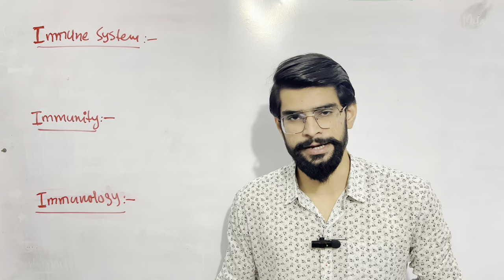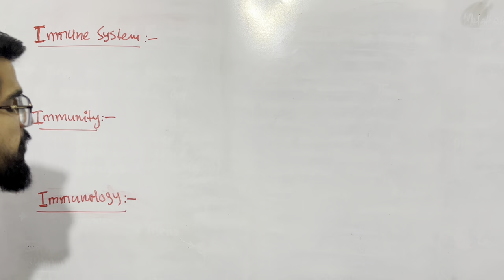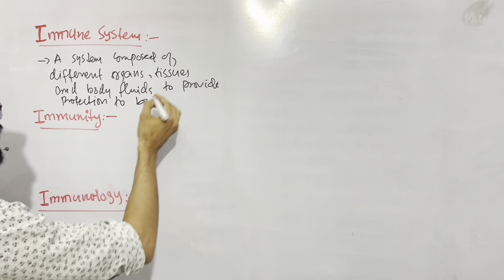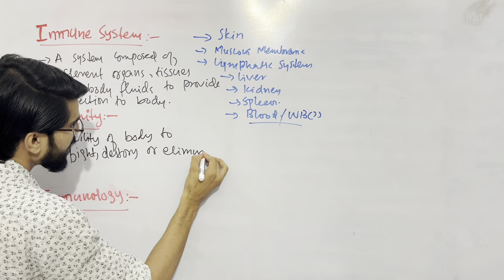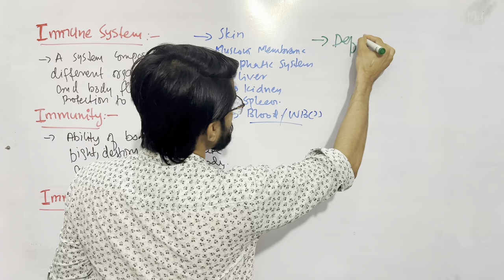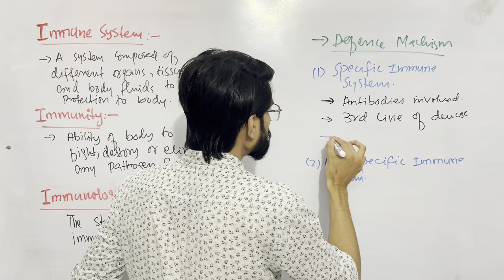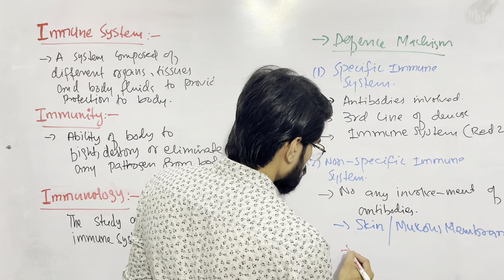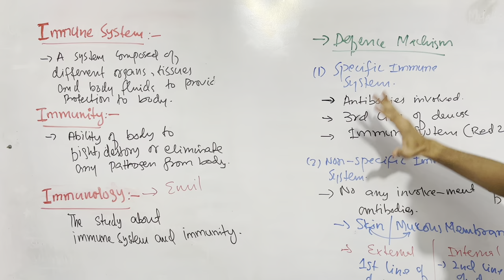IMMUNE SYSTEM || IMMUNITY || IMMUNOLOGY || DETAILED || BY SIR DANISH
The immune system is a complex network of cells, tissues, and organs that work together to protect the body from invading pathogens such as bacteria, viruses, and fungi. It is responsible for identifying and eliminating these foreign invaders, while also recognizing and tolerating the body's own tissues and cells.

Immunity is the ability of the body to resist infection or disease. It is achieved through a combination of innate immunity, which is present at birth and provides immediate protection against pathogens, and adaptive immunity, which develops over time in response to exposure to specific pathogens.

Immunology is the study of the immune system and its functions. It encompasses the study of the cells, molecules, and mechanisms involved in immune responses, as well as the development of vaccines and immunotherapies for the prevention and treatment of infectious diseases, autoimmune disorders, and cancer.